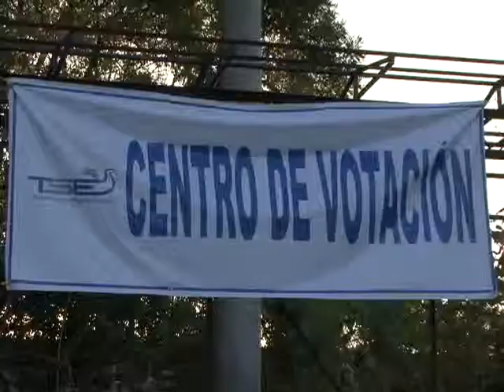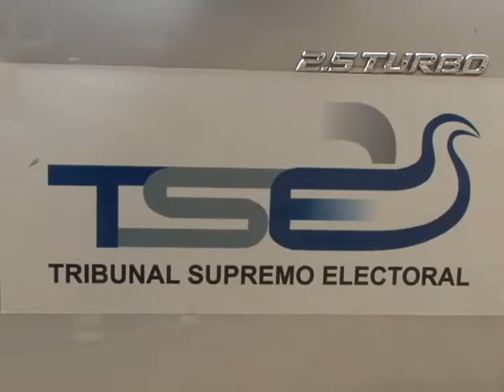SANTANECOS EVALUAN CAMPAÑA ATV NOTICIAS ANTENA TELEVISION EL SALVADOR